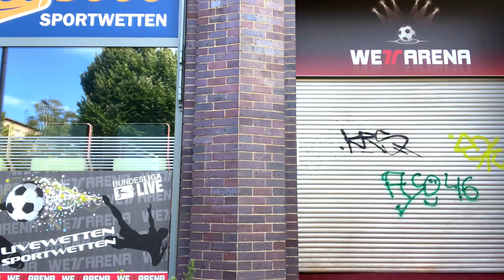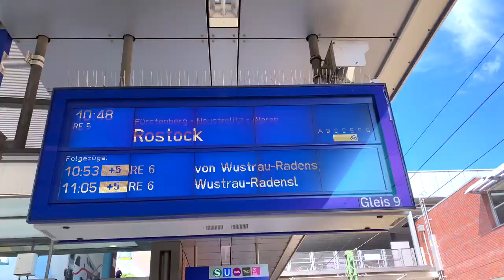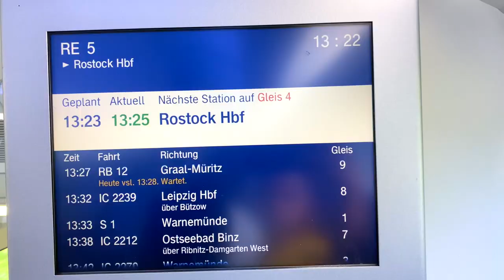ROSTOCK,GERMANY || VLOG / 7 || PINTO ALAM BMC